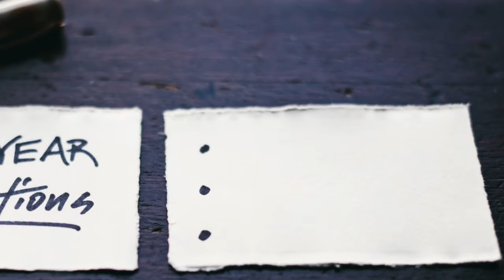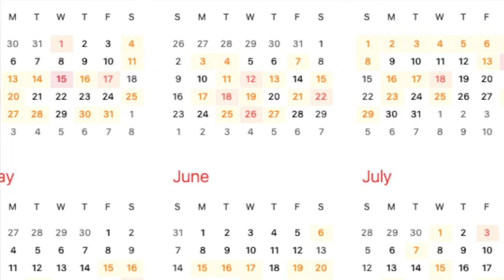Resolutions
2020 was difficult, but now we are in a new year.
You may be thinking you can move on now, so you make New Years Resolutions. If you are anything like me... things will happen and well... those resolutions seem to take a back seat to reality.
It's time to think about changing what a resolution actually is.

Music
Intro
     Birdsong

Images
New Year Resolutions photo by Tim Mossholder
Holiday Meal photo by Jed Owen

Cigarettes photo by Gerd Altmann
Cigarette Carton photo by ds_30